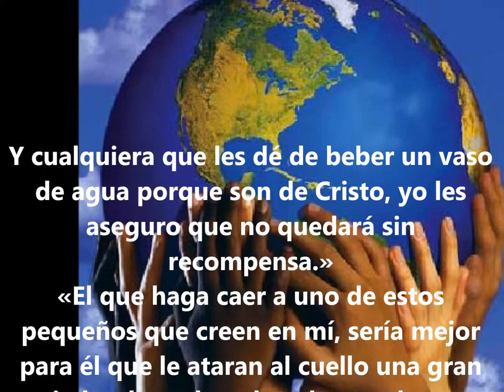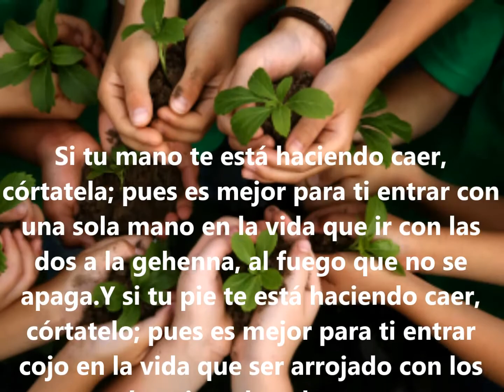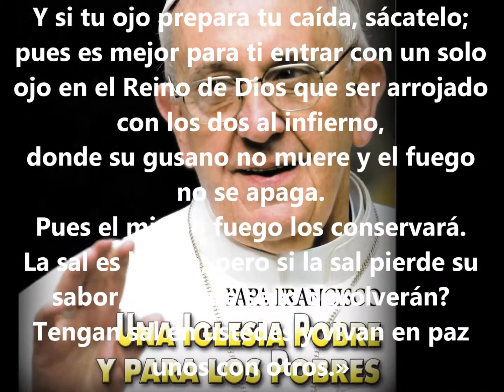Jueves de la VII semana del T. O.-23 Febrero 2017-A-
Y cualquiera que les dé de beber un vaso de agua porque son de Cristo, yo les aseguro que no quedará sin recompensa.»
«El que haga caer a uno de estos pequeños que creen en mí, sería mejor para él que le ataran al cuello una gran piedra de moler y lo echaran al mar.
Si tu mano te está haciendo caer, córtatela; pues es mejor para ti entrar con una sola mano en la vida que ir con las dos a la gehenna, al fuego que no se apaga.
Y si tu pie te está haciendo caer, córtatelo;
pues es mejor para ti entrar cojo en la vida que ser arrojado con los dos pies a la gehenna.
Y si tu ojo prepara tu caída, sácatelo;
pues es mejor para ti entrar con un solo ojo en el Reino de Dios que ser arrojado con los dos al infierno,
donde su gusano no muere y el fuego no se apaga.
Pues el mismo fuego los conservará.
La sal es buena, pero si la sal pierde su sabor, ¿con qué se lo devolverán? Tengan sal en ustedes y vivan en paz unos con otros.»